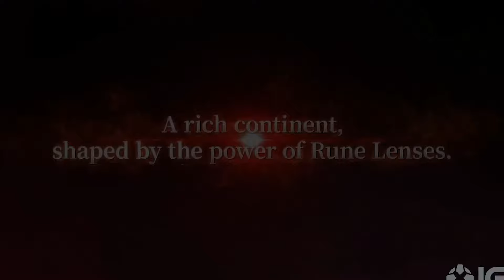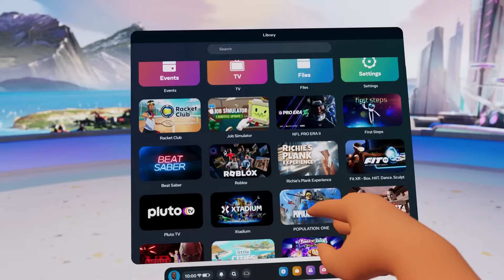NOTÍCIA INCRÍVEL - REALIDADE VIRTUAL NO XBOX - JÁ ESTAMOS DANDO OS PRIMEIROS PASSOS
Nesse vídeo vamos falar sobre uma parceria ligada a REALIDADE VIRTUAL NO XBOX que pode significar muito.
Falamos também sobre UM JOGÃO QUE CHEGA HOJE NO GAMEPASS.
E também vamos falar sobre UM XBOX VERSÃO X-MAN 97 que está sendo dado pela MICROSOFT.

LOJA VERY HARD GAMES!

Compre a sua assinatura de xbox gamepass ultimate de 12 meses, gift cards do xbox e outras plataformas e jogos locais e de outras regiões em 3x na Very Hard Games!

Para adquirir a base de carregamento 4 em 1 para o xbox series s:

Para adquirir a base de carregamento 4 em 1 para xbox series x:

Como me encontrar:
Xbox Live: blograle
Psn: blograle